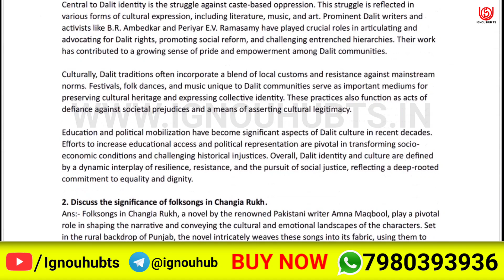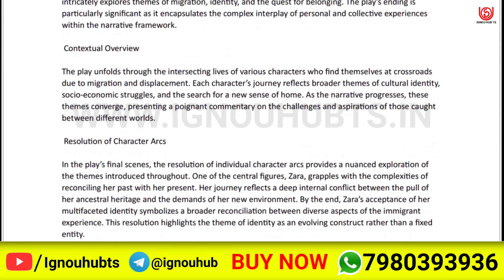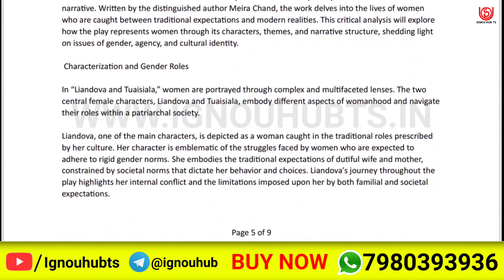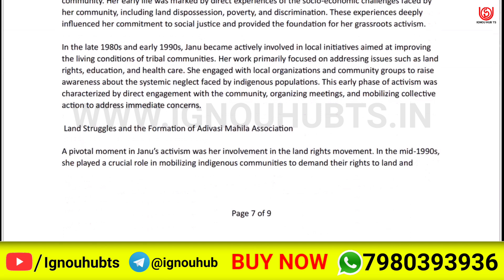MEG 13 solved assignment 2024-25 | MEG 13 solved assignment 2025 | Ignou MEG 13 in English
MEG 13 Full PDF video of solved assignment of MEG13 is uploaded here. You can watch it and complete your assignment and make the highest score in your assignment.

more Information-
MEG 13,
MEG13,
MEG 13 solved  assignment pdf download,
ignou,
MEG 13 free solved assignment,